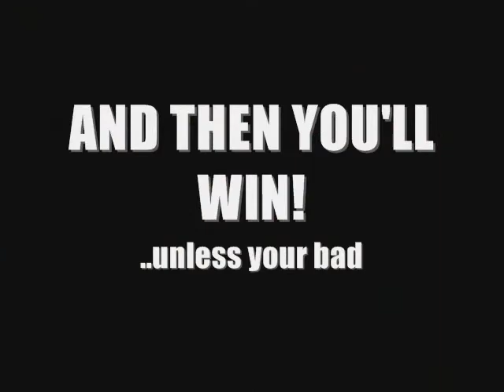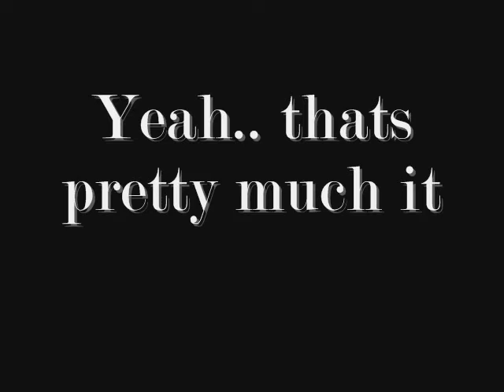Rap - Fair Play in Sports